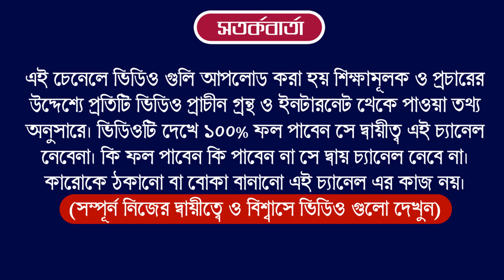Ajker Rashifal 25 August 2022 | bangla rashifal | আজকেররাশিফল | aaj ka rashifal | Earn Money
Ajker Rashifal 25 August 2022
আজকের রাশিফল
ajker rashifal
dainik rashifal in bengali
দৈনিক রাশিফল
rashifal today
ajker bangla rashifal
rashifal 2022
amazon
flipkart
aaj ka rashifal
today rashifal
25 August 2022 dainik rashifal bengali
আজকের পঞ্চাঙ্গ
aaj ke rashifal bangla
banglarashifal tv
সিংহ রাশি
কুম্ভ রাশি
horoscope
ajker rashifal 2022
todays rashifal
প্রতিদিনের রাশিফল
তুলা রাশি
rashifal tv
mahavastu
how to earn money
lone
trading app
cryptocurrency